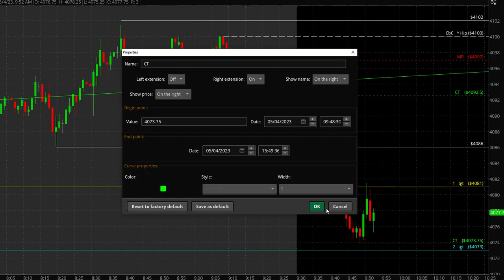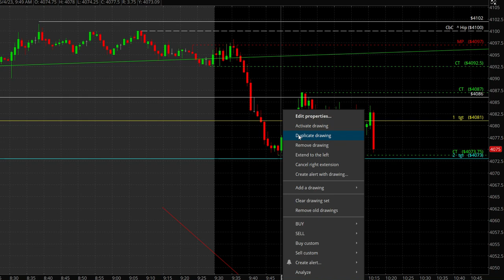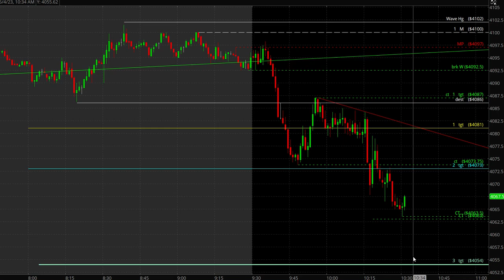Real LIVE day Trading - The OPEN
Jobless Claims Report
See how we use PRICE ACTION to trade it

With a LIVE Studio Audience ( EVERY DAY )
So no possibility to SHERRY PICK our Trades
Watch CAPI read the Market MINUTE to MINUTE

No selling CRAPY courses
No PHOTO-SHOP profit loss results
No BOGUS chatroom FAKING to be LIVE
No COMICAL "trading teaching" AFTER the FACT
No turning $1000 to 1 Million, No Lamborghini, No babes
No TEENAGER / COLLEGE KID claiming to be the next Jesse Livermore.

m - f   9  am  12  noon   NYT
Join us in our VIT classroom: